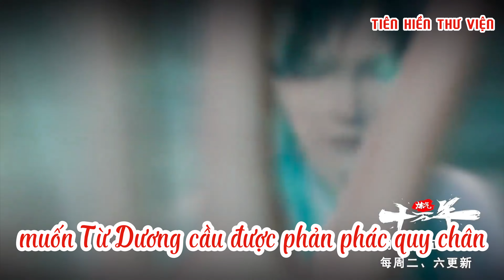Luyện Khí 10 Vạn Năm: Vì sao Từ Dương trải qua 10 vạn năm vẫn không cách nào đột phá Luyện Khí kỳ?